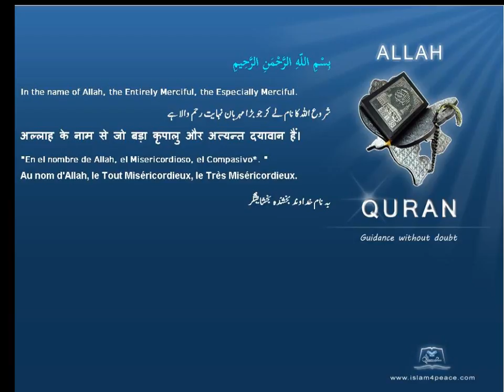Quran by Theme Indonesian Literacy Islam4Peace com